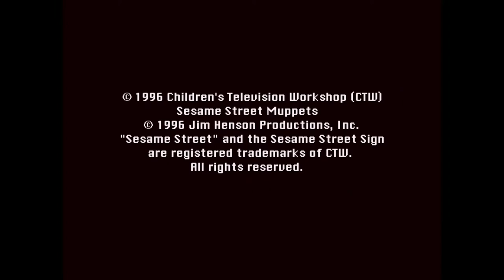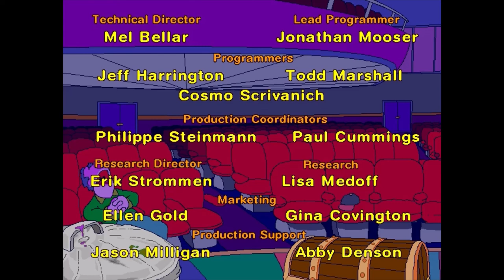Let's Play: Get Set to Learn! (1996) Full Game (No Commentary)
Full Playthrough of Sesame Street's Get Set to Learn!  (1996) Full Game No Commentary
Made by Creative Wonders and Children's Television Workshop

My videos are made for all ages to teach, reminisce, and help bring back nostalgia